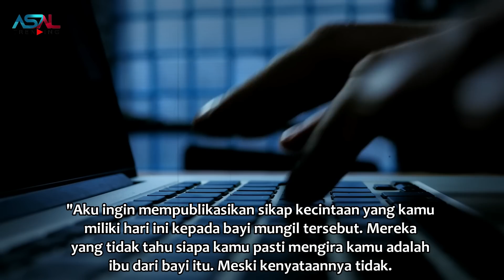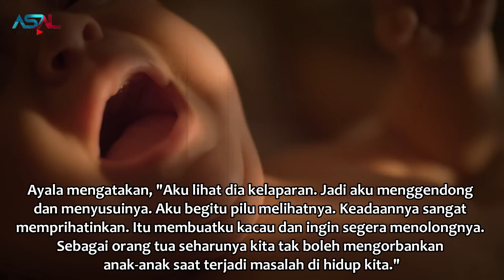Polwan Ini Menangis Sambil Menyusui Bayi Yang Terlantar, Semua Menangis Setelah Tau Bayi Itu Teryata